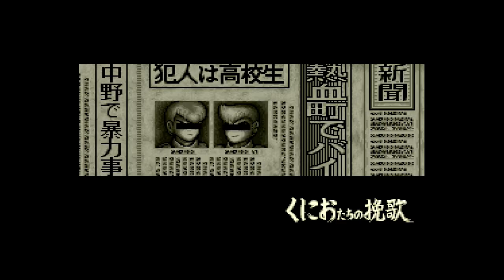Shin Nekketsu Kouha: Kunio-tachi no Banka